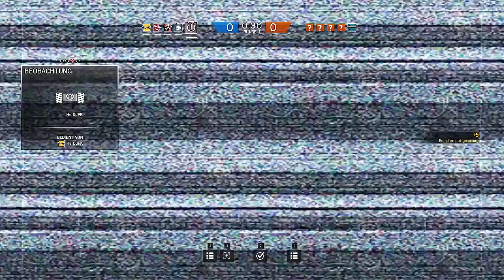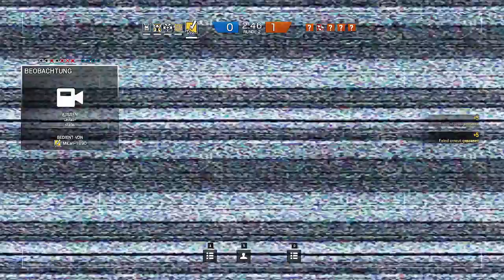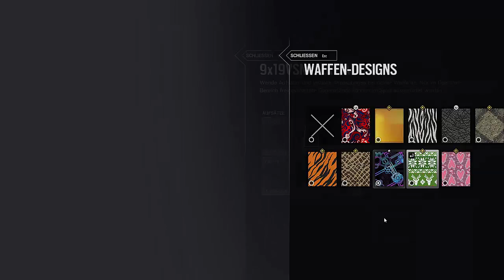Blutspur bei Alpha | Rainbow Six: Siege | #9